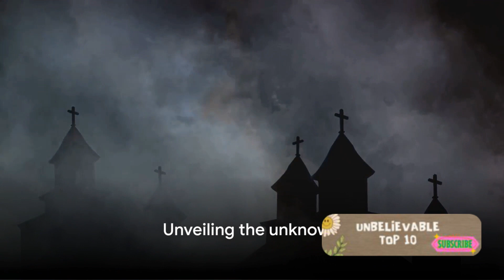10 Seriously Scary Monster Encounters That'll Give You Goosebumps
In this captivating video, we delve into the chilling world of folklore and personal accounts to bring you the top 10 terrifying monster attacks throughout history. Brace yourself for spine-tingling tales, as we separate fact from fiction and explore the unimaginable encounters that have haunted humanity. From legendary beasts to mythical creatures, this is a captivating journey you won't want to miss. Join us as we uncover the mysteries and vividly recount these bone-chilling stories that will leave you questioning what lurks in the shadows. So grab your popcorn, turn down the lights, and get ready to be transported into a world of terror.

OUTLINE:
00:00:00

The Introduction of Horror
00:00:37

The Eldritch Abomination of 50 Berkeley Square
00:01:11

The Yeti Encounter in the Nepalese Mountains
00:01:45

The Texas Werewolves
00:02:27

The Lake Chelan Monster
00:03:04

The Hellhounds of Suffolk
00:03:38

The Recap of Terror
00:05:13

The Farewell

Hello Unbelievable Top 10 viewers,

Before we delve into today's content, we want to make it explicitly clear that all images and videos featured in this presentation are sourced from stock photo and video libraries. None of the scenes, people, or events depicted are real, and they are solely used for creative and illustrative purposes.

It is essential to emphasize that the intention behind this video is to provide a visual experience using high-quality stock media to enhance the overall narrative. As creators, we uphold ethical standards and are committed to respecting the rights, privacy, and dignity of individuals.

Please be assured that no harm, infringement, or malicious intent is associated with the content presented.

We appreciate your understanding and want to create a positive and transparent viewing experience for our audience.